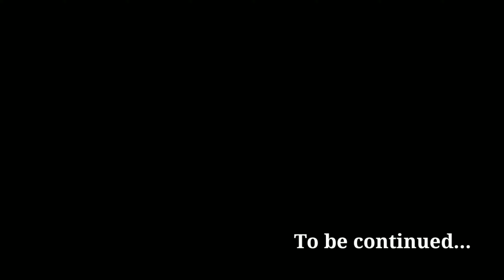VILLAGE LIFE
Namaskar.

I Hope you guy's will absolutely fine. In this vlog I'm going to share a day in my village.

Indian village and Indian culture is very popular all around the world.
And if you talk about a village then you can't forgot BIHAR.

BIHAR is a state of beautiful villages in India. villages are the place of peace and love.

Peace :)